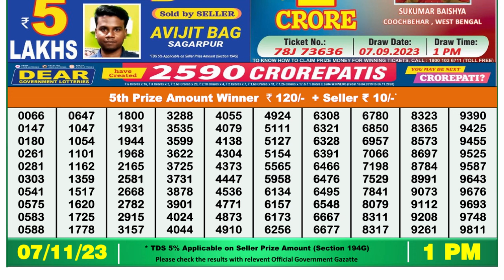Dear Lottery Sambad 1pm today 07.11.23 Nagaland State Lottery Result